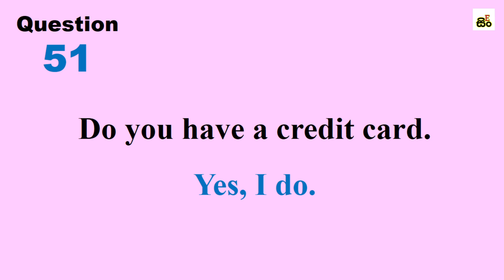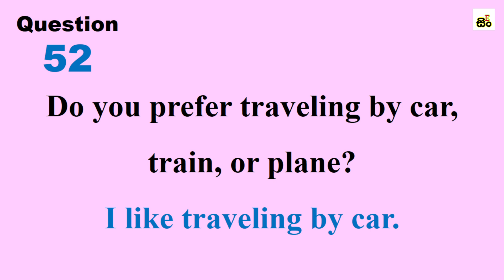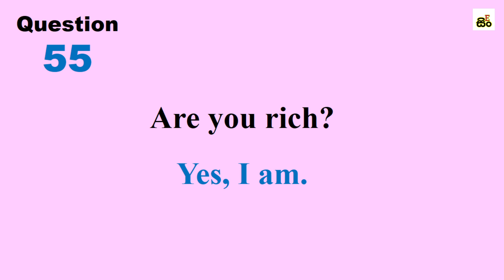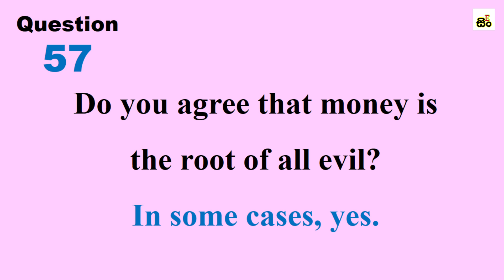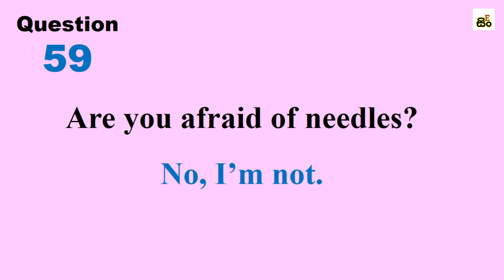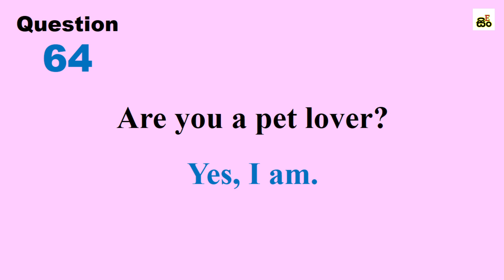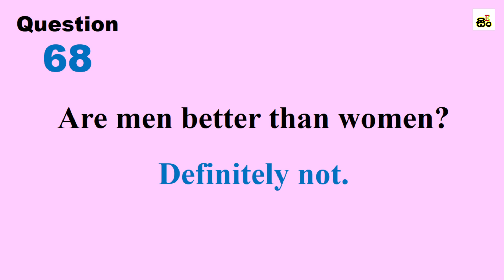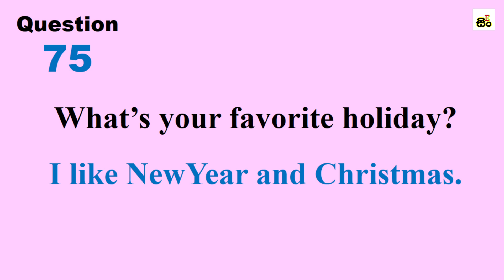100 Most Common English Questions & Answers in Sinhala | Part 03 | English Sinhalen Online